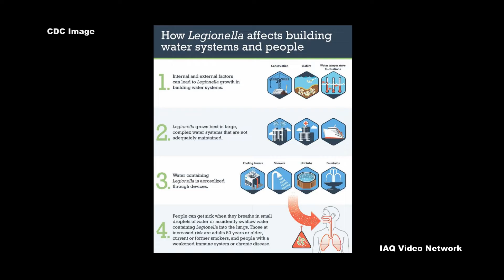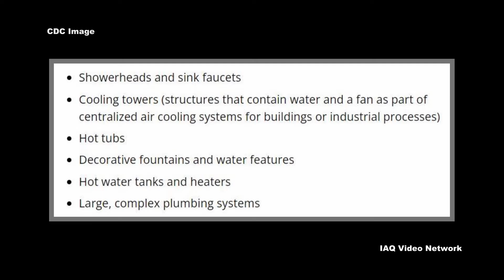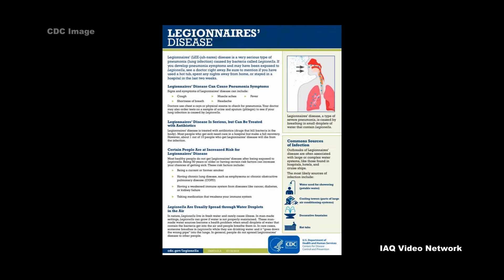Legionella and Legionnaires' Disease - Things to Know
The Centers for Disease Control and Prevention (CDC) describes Legionnaires’ disease as a serious type of pneumonia caused by Legionella bacteria. The bacteria can also cause a less serious illness known as Pontiac fever.

While the bacteria can be found naturally in freshwater environments, it can become a health concern if it grows and spreads in man-made building water systems. This is due to the fact that water containing Legionella can spread in droplets small enough for people to inhale and about 1 in 10 people who get sick from Legionnaires’ disease die. CDC also states that less commonly, people can get sick by aspiration of drinking water containing Legionella.

The agency reports that most healthy people exposed to Legionella do not get sick. People at increased risk of getting sick include:
• People 50 years or older
• Current or former smokers
• Those with a chronic lung disease (like chronic obstructive pulmonary disease or emphysema)
• People with weak immune systems or who take drugs that weaken the immune system (like after a transplant operation or chemotherapy)
• Those with cancer
• People with underlying illnesses such as diabetes, kidney failure or liver failure

CDC warns that the signs and symptoms of Legionnaires’ disease are very similar to other types of pneumonia. They may include cough, shortness of breath, fever, muscle aches and headaches. These and other symptoms usually begin 2 to 14 days after being exposed to the bacteria, but it can take longer.

Some of the building water systems listed by the CDC where Legionella could grow and spread include:
• Showerheads and sink faucets
• Cooling towers (structures that contain water and a fan as part of centralized air cooling systems for buildings or industrial processes)
• Hot tubs
• Decorative fountains and water features
• Hot water tanks and heaters
• Large, complex plumbing systems

These are just a few of the many things to know about Legionella and Legionnaires’ disease. To learn more about this or other indoor air quality, infection control, industrial hygiene, environmental, health or safety issues, please visit the websites shown below.